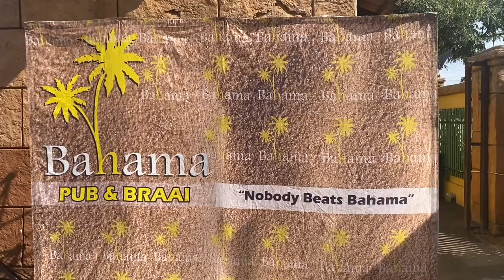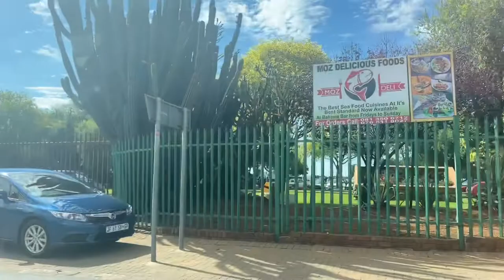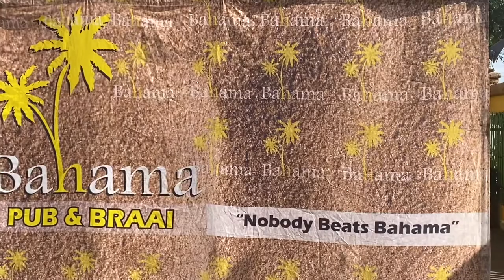BONUS VIDEO | East Rand Vlog | Bahama Sunday Cookout |Kelly B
Socials✨

Hair By Lungile ( 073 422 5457)